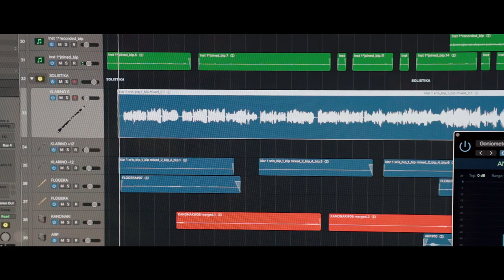Christoforos Orfanidis ft Lazaros Savvidis - EXODUS (Instrumental)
Music composed by Christoforos Orfanidis

EDITS
◆ Directed: Eduard Filmmaker
◆ Musicians actors:
Charis Athanasiadis
Christoforos Orfanidis
Giorgos Spuropoulos
Lazaros Savvidis